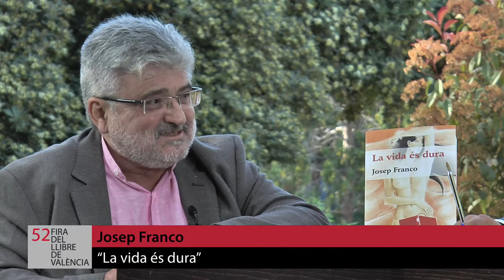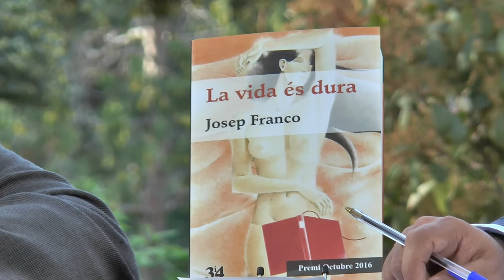Fira del Llibre 2017 | JOSEP FRANCO “La vida és dura” (Edicions 3i4)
La vida és dura, premi Andròmina de Narrativa 2016, és un retrat minuciós de la vida d’individu i de la seua trajectòria com a pintor famós al País València des de la seua joventut als anys de la transició fins al moment present.